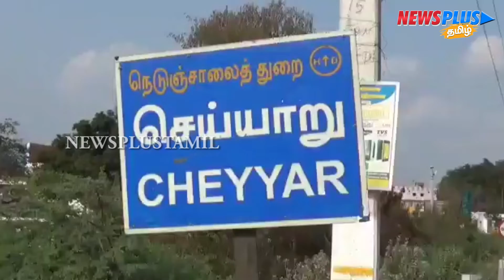மாணவர்களை குறிவைக்கும் ஓரினசேர்க்கை கும்பல்...கொலையில் முடிந்த விபரீதம்...பகீர் ரிப்போர்ட்...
மாணவர்களை குறிவைக்கும் ஓரினசேர்க்கை கும்பல்...கொலையில் முடிந்த விபரீதம்...பகீர் ரிப்போர்ட்... | News Plus Tamil | newsplustamil